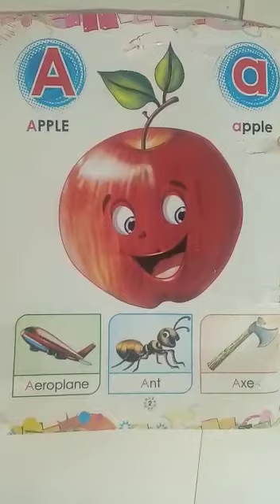Class - Nursery , English , Topic - "activity of alphabet A"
kids will recognize alphabet "A" through an  interesting activity.